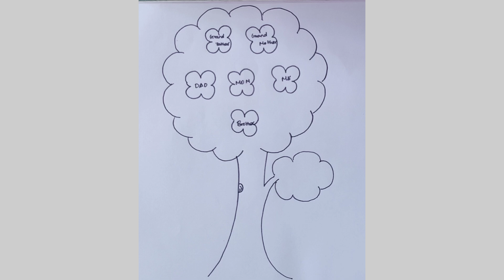family tree drawing project ideas/family tree with photos easy/3d family tree drawing/draw a family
family tree drawing project ideas/family tree with photos easy/3d family tree drawing/draw a family tree/family tree painting ideas/how to draw a tree painting